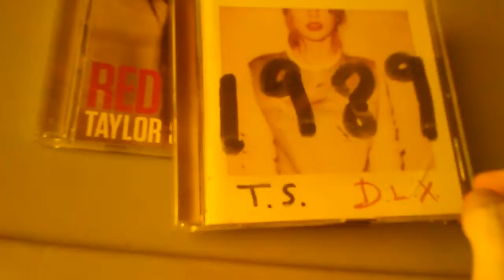My Taylor Swift CD Collection (August 2021)